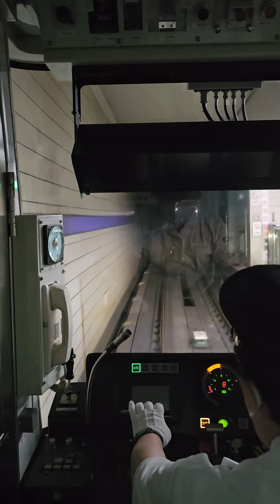ナゴヤドーム前矢田から大曽根駅 前面展望 名城線